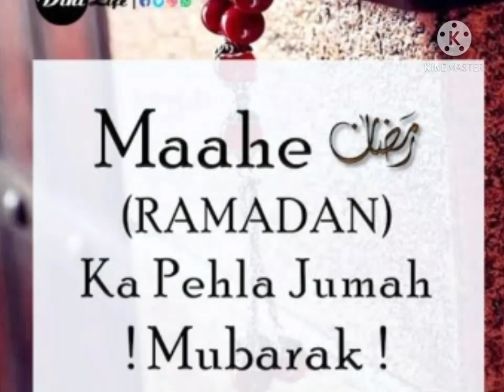First friday mubarak of ramadan||Ramzan ka phela juma mubarak status||by malik creation